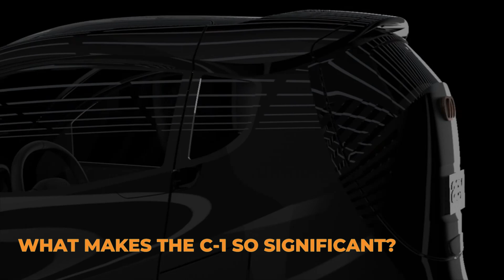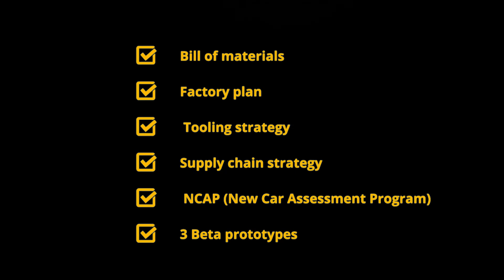Why the C-1 just makes sense 💡 Our systemic approach (3/3)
When 28% of carbon emissions stem for transportation, the solution requires a nuanced and multifaceted approach. Our mission is to lead the new era of sustainable transportation: less car, more efficient and agile.

👀 Follow our journey on Instagram: @litmotors